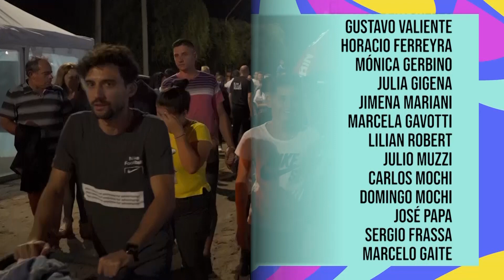LOS PIOVANOS | FESTIVAL NACIONAL DE FOLCLORE EN EL AGUA 55 EDICION